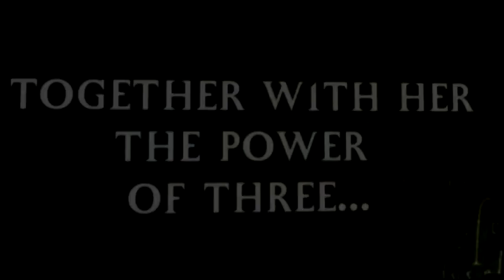Charmed - Season 4 Trailer (Remake)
NO COPYRIGHT INFRIGEMENT INTENDED. ENTERTAINMENT PURPOSES ONLY.

Here is my first Charmed trailer!
I got inspired by Adam (p3jojoba) and his Returning Soon trailer!

Programm: Sony Vegas pro
Song: Avril Lavigne - How does it feel

#42 - Most Discussed (Today) - Entertainment - Germany
#31 - Top Favorited (Today) - Entertainment - Germany
#25 - Top Rated (Today) - Entertainment - Germany